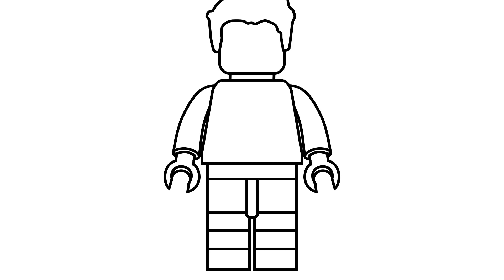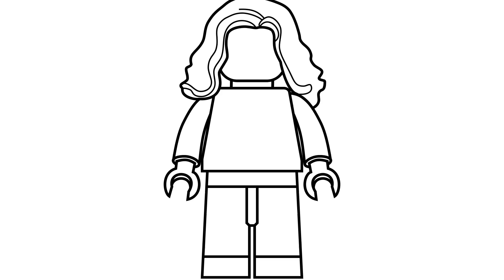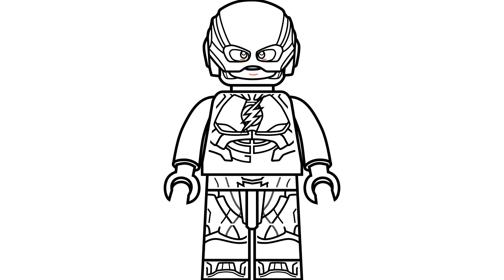How to draw Lego DC Comics Justice League Movie minifigures compilation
Learn how to draw Lego Justice League minifigures from the Justice League movie. Watch as we draw and then color in Lego Justice League minifigures.